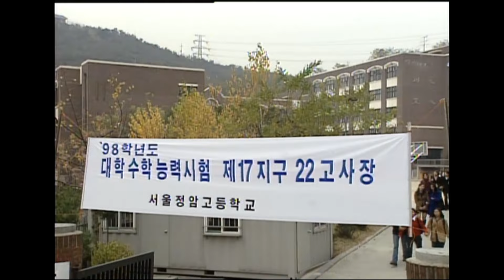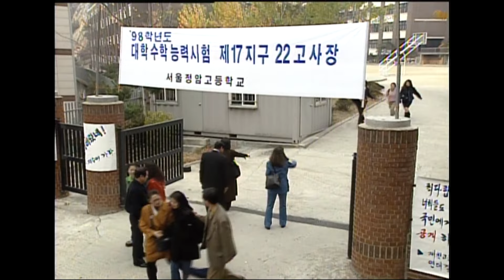[사랑하니까] 엄마를 보고 싶을 때 곰인형을 안으라는 세나 #10-2회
방송정보

사랑하니까
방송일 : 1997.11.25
출연진 : 오현경, 이영애, 김규리, 김호진, 윤다훈 외